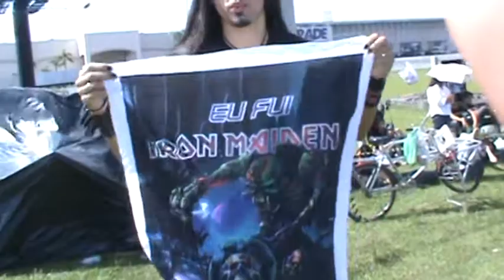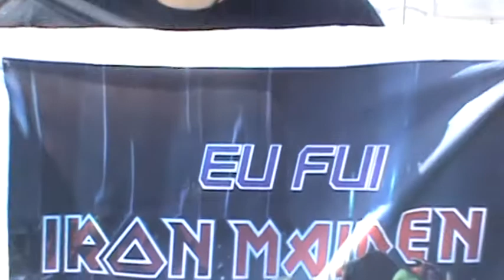Iron Maiden - The Final Frontier em Curitiba (05/04/2011) PART 2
Video By: Alan França Ferreira